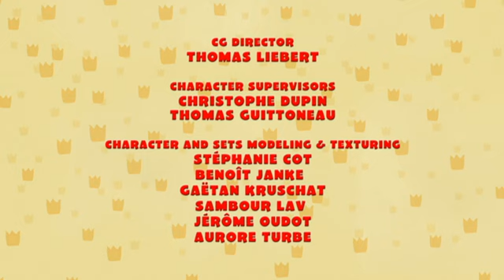Babar And The Adventures Of Badou | Sky Croc/ Crocodile Kerfuffle - Ep. 29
Badou and his friends form unlikely partnerships in order to rescue Tersh from a runaway zoomerblimp. Along the way, they discover that learning to work together is key to becoming a good pilot. Then, when  Badou becomes suspicious that a big statue sent by Crocodylus is really a ‘Trojan horse’, he sets out to foil the treasure-seeking ambassador's plans.